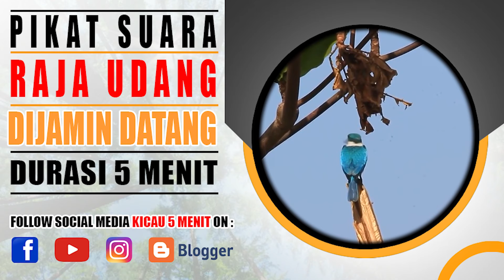PIKAT SUARA RAJA UDANG MENINTING